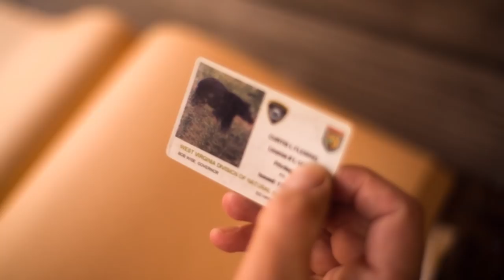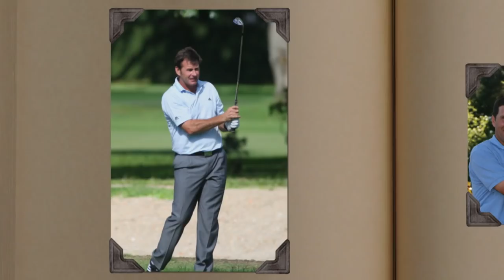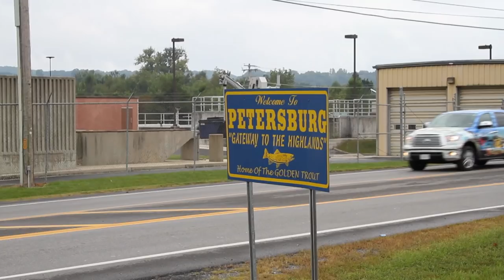Fishing with Golf Legend Sir Nick Faldo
Curtis fly fishes with PGA Golf Legend Sir Nick Faldo in Almost Heaven West Virginia at Harman's Cabins.

Christian Kerns/Producer